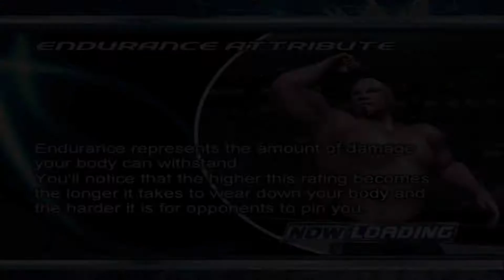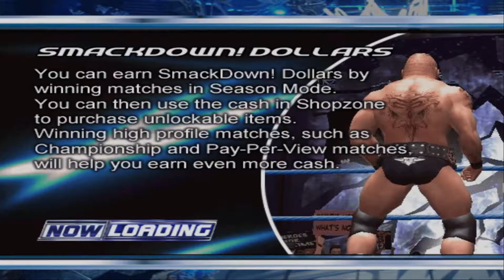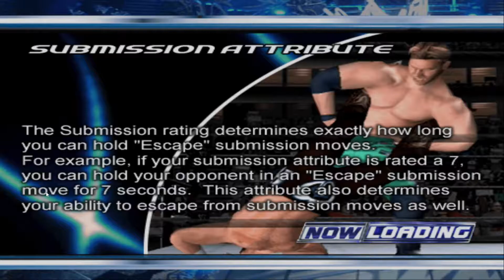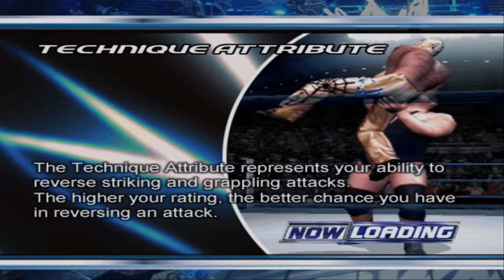WWE Smackdown! Here Comes The Pain - Roman Reigns Season 2 Part 4 - Gameplay Walkthrough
Hello fam ! I hope you all like this video

WWE SmackDown! Here Comes the Pain (known as Exciting Pro Wrestling 5 in Japan) is a professional wrestling video game developed by Yuke's and published by THQ for PlayStation 2 in North America on October 27, 2003. It is the sequel to WWE SmackDown! Shut Your Mouth, the fifth and last game in the WWE SmackDown! series based on World Wrestling Entertainment (WWE), and the final game to be named after the weekly television show of the same name.

Here Comes the Pain received "generally favorable" reviews from critics and "universal acclaim" from users.[1] The game would be succeeded by WWE SmackDown! vs. Raw in 2004.

The games introduced a more complicated grappling system, while retaining the series' fast gameplay.

Alongside a new grappling system, body damage displays and submission meters (for both the person applying the move and the person breaking out of the move), as well as the ability to break the submission hold when touching the ropes, and individual character scales that consisted of statistics (such as strength, endurance and speed) were all introduced for the first time. Here Comes the Pain also marks the first time the Elimination Chamber and the Bra and Panties Match would be featured in a wrestling game.

Alongside a playable roster of over 50 Superstars who were active members of the WWE roster at the time of the game's release, legends were introduced for the first time, which included retired wrestlers like Jimmy "Superfly" Snuka and "Rowdy" Roddy Piper, as well as former iterations of current wrestlers, such as The Undertaker with his 1990s gimmick. It also marks the final time that The Rock and Stone Cold Steve Austin would appear in a WWE game as non-legends, and is the first WWE game to feature future mainstays John Cena, Batista, and Rey Mysterio as playable characters. It is also the first game to depict Kane without his mask.

Additional updates came in Season Mode, with decisions (such as where you wanted to go and what you wanted to do next) being made on a new menu screen in your locker room, while players could enter the General Manager's room to ask for title shots and brand switches. There are multiple titles to go after depending on if you go to SmackDown! or RAW.